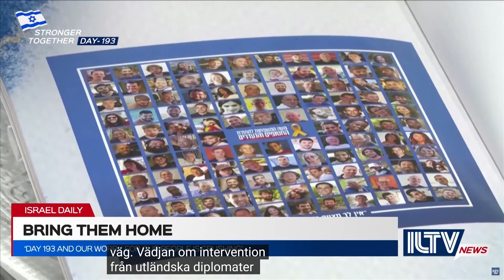Nyheter direkt från Israel 17 April - Svensk text